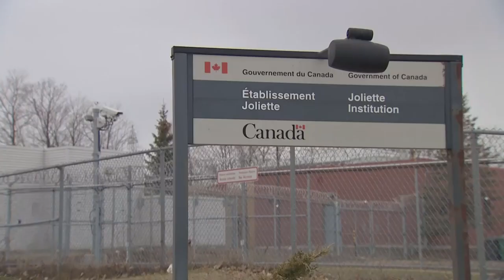COVID-19 Les détenues du pénitencier de Joliette s’inquiètent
Le pénitencier de Joliette, une prison fédérale pour femme, est devenu l'un des centres d'éclosion majeurs du coronavirus dans Lanaudière.

Parmi les agents correctionnels, 31 ont contracté le virus. Tous ceux qui ont été en contact avec eux ont aussi été testés.

La Santé publique ne court aucun risque et surveille la situation de très près.

«Parce que, pour nous, c'est un danger, vraiment, qu'ils transmettent le virus dans la communauté près de Joliette. Donc, évidemment, on leur demande de se mettre en isolement le plus rapidement possible», raconte le Dr Richard Lessard, directeur de la santé publique de Lanaudière.

Une dizaine de détenues de l'établissement qui peut en accueillir 130 ont obtenu un résultat positif au test de la COVID-19.

Martine fait partie des détenues qui ont manifesté leurs craintes.

«Oui, j’ai des inquiétudes. Il y a beaucoup de filles qui ont été contaminées par le coronavirus», indique-t-elle.

Selon Martine, la direction du centre carcéral a procédé à un remaniement des unités après l’éclosion, plaçant ainsi des détenues en santé dans l’unité où il y a eu des malades. Ces derniers ont aussi été relocalisés.

Rien de rassurant donc pour les détenues qui sont plus âgées, comme Mary.

«Moi j’ai 61 ans, ça m’inquiète pas mal, c'est déprimant», laisse-t-elle entendre au bout du fil.

De son côté, Anne croit qu’on brime ses droits.

«Présentement nos droits sont totalement bafoués, clame-t-elle. Ici on a la cour qui est supprimée, on est enfermé dans nos unités 24 heures sur 24 depuis plus d'une semaine.»

Elle songe déjà à poursuivre le service correctionnel pour le sort réservé aux détenues durant la pandémie.

«On se sent toute comme des animaux à l’abattoir qui attendent, illustre-t-elle. Il y en a ici pour qui il ne reste plus beaucoup de temps à faire, comme moi, il me reste 6 mois. Ce serait ridicule de ne pas nous laisser aller dans le fond.»

Cela fait d'ailleurs partie des propositions faites par la Ligue des droits et libertés pour rendre les prisons fédérales et provinciales plus sécuritaires.

«Si, évidemment, il y avait moins de monde dans les prisons, eh bien, il y aurait plus de possibilités que le confinement soit moins dur», plaide sa porte-parole Lucie Lemonde.

Sortir les détenus qui ne représentent pas un risque pour la société, accélérer les libérations conditionnelles et limiter les incarcérations: voilà donc les propositions faites par la Ligue des droits et libertés pour désengorger les prisons et, surtout, limiter la propagation du coronavirus.